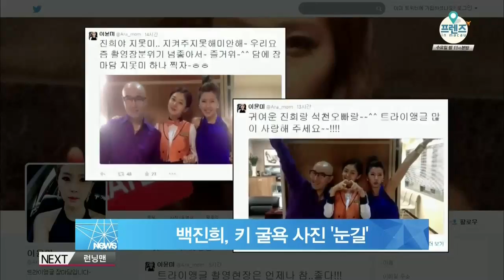[Y-STAR] A funny picture of 'Triangle' actors (백진희, 이윤미-홍석천과 함께 키 굴욕 사진 눈길)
MBC드라마 [트라이앵글]에 출연중인 배우 이윤미와 백진희의 사진이 화제입니다.

이윤미는 지난 3일, 자신의 SNS를 통해 '진희야 지켜주지 못해 미안해~','귀여운 진희랑 석천오빠랑 [트라이앵글] 많이 사랑해주세요'라는 글과 함께 두 장의 사진을 게재했는데요.

공개된 사진은 이윤미와 백진희, 홍석천이 똑같은 키를 자랑하며 친분을 과시한듯 하지만 또 다른 사진에는 백진희가 다른 두 사람과의 키를 맞추기 위해 나무상자를 딛고 서있는 모습이 담겨 큰 웃음을 안겼습니다.